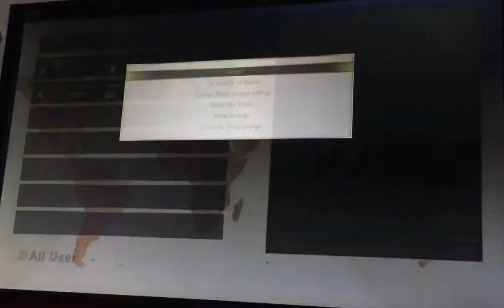SFV / Street Fighter 5 / Guile vs Guile / Karin / 308